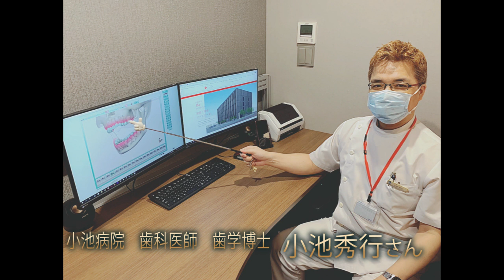歯医者さんのつぶやき☆VOL.434（2021年6月14日(月))小池病院歯科